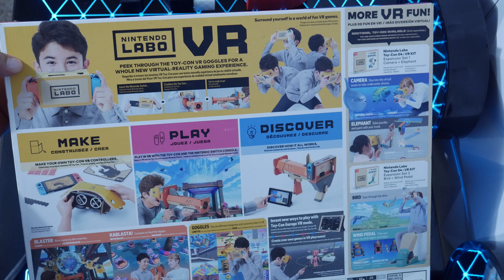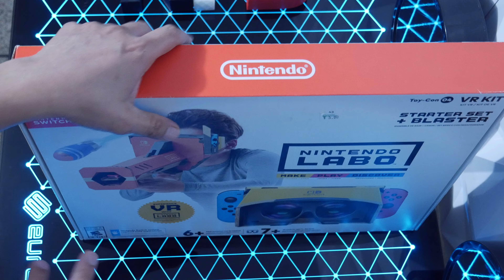Super Maio Bros The Movie Shirt And Other Pickups